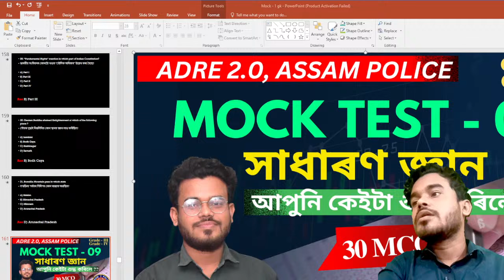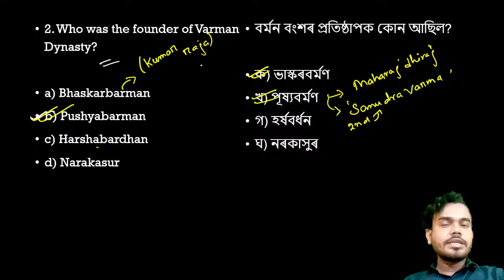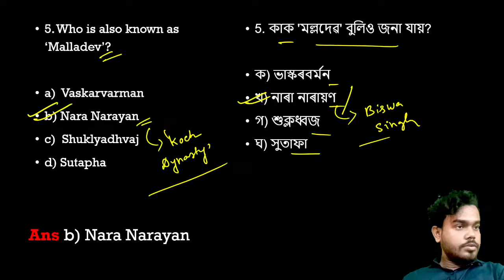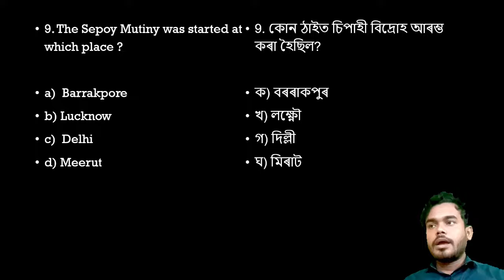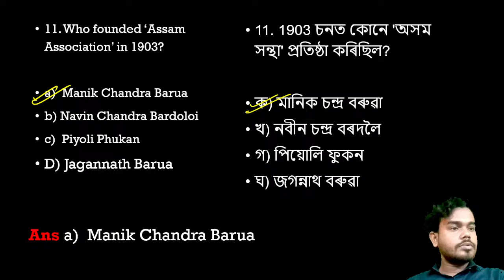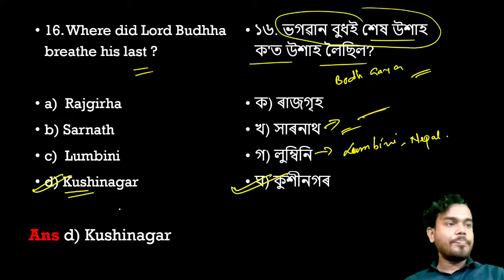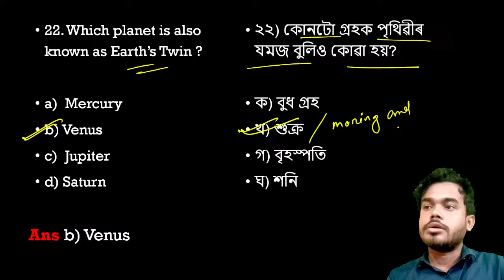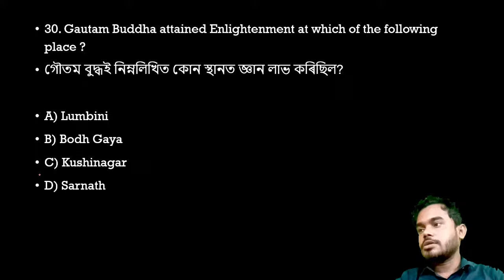Mock Test - 09| ADRE 2.0, Assam Police | Pariksha Mitra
Mock Test - 09 for assam direct recruitment and assam police.

adre 2.0
assam police
adre mock test
adre grade 3 gk
adre grade 4 gk